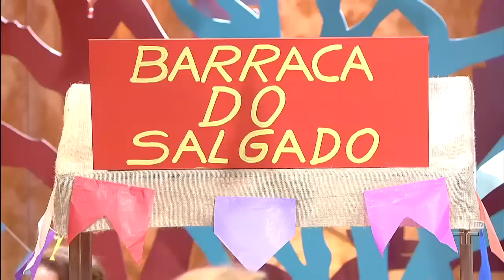Festa na Roça, Feijão Queimado e Xote das Meninas, por Mariângela Zan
Sequência das músicas "Festa na Roça" (Palmeira/ Mário Zan), "Feijão Queimado" (Raul Torres/ José Rielli) e "Xote das Meninas" (Luiz Gonzaga/ Zé Dantas), apresentada no programa Viola, Minha Viola, da TV Cultura.